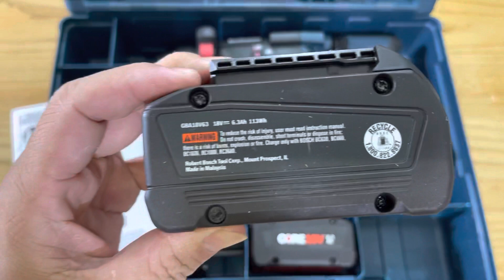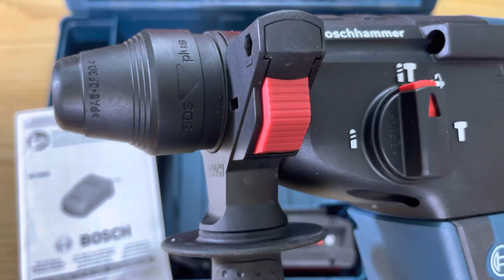Máy khoan bê tông bosch GBH18v-26 made in Germany, Bosch bê tông sx Đức, 2 pin 6.3Ah core 0903397280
boschGBH18v-26
Giá 13tr5